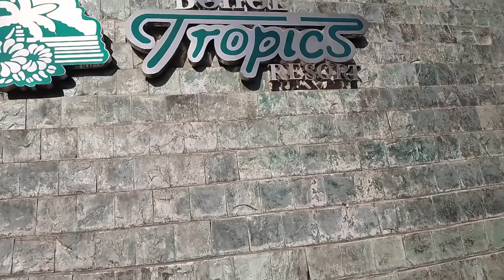tropic resorts,tagbilaran city